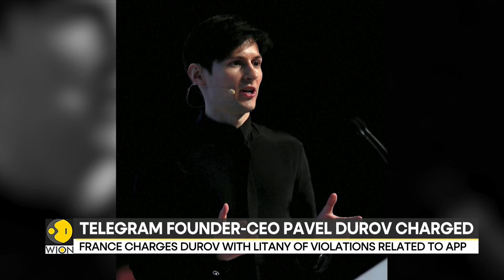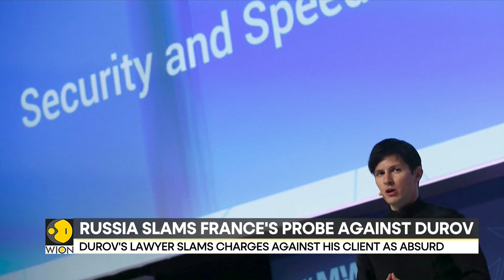Telegram founder-CEO Pavel Durov charged in France | WION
France on Wednesday charged Pavel Durov, the founder and chief of Telegram, with a litany of violations related to the messaging app and banned him from leaving the country.